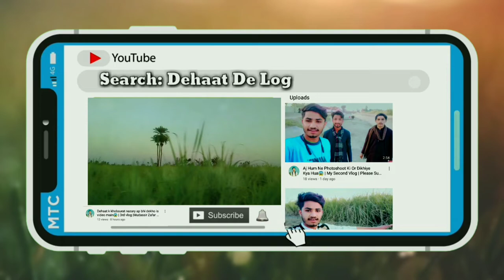Hmari Jhumar Check krain Zara😁|5th Vlog |Mudassir Zafar & Farhan Riaz